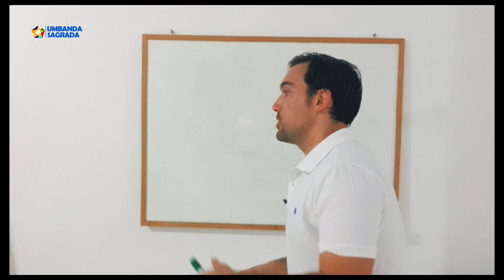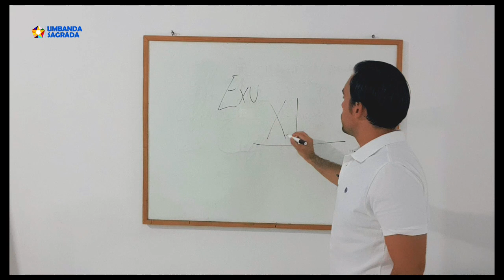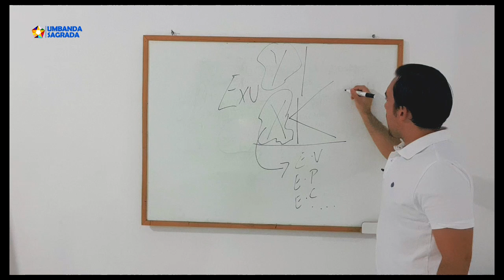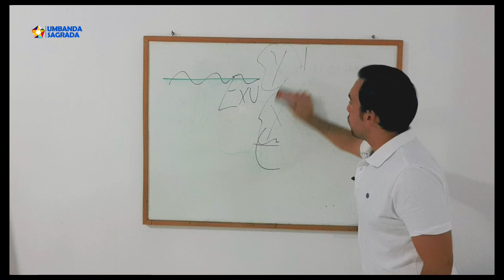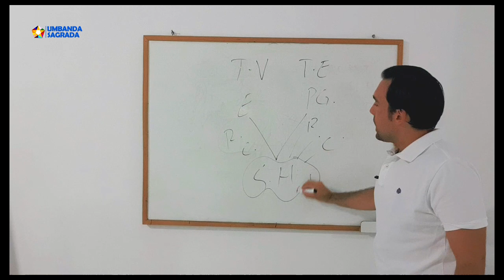#109 PORQUÉ EXU Y POMBAGIRA, SE RÍEN AL INCORPORAR O ESTANDO EN TIERRA?